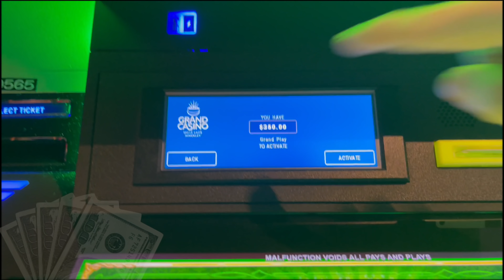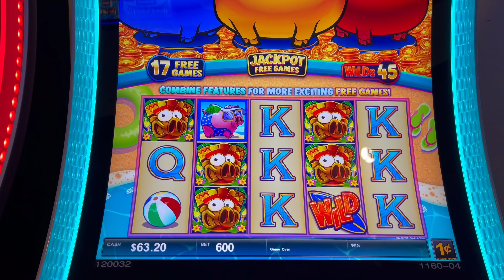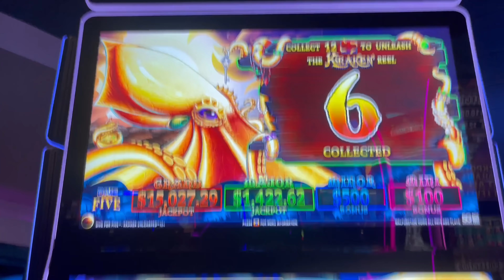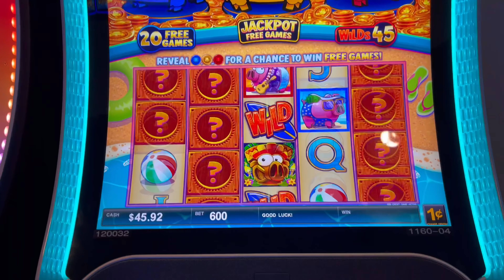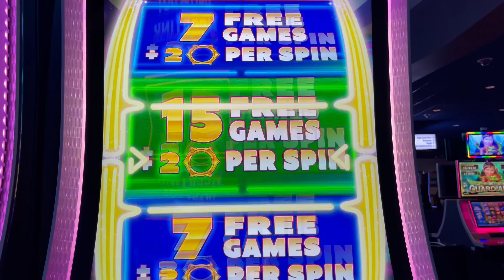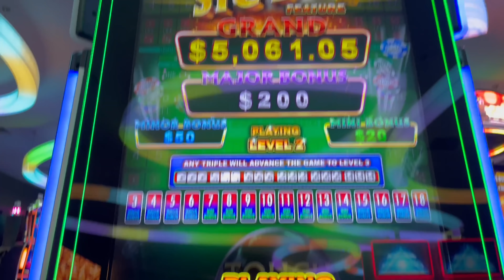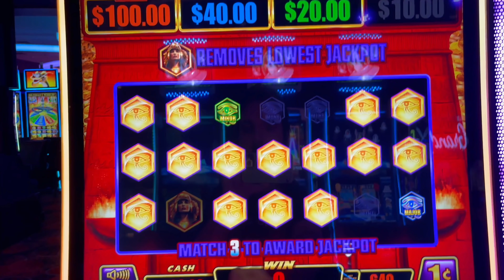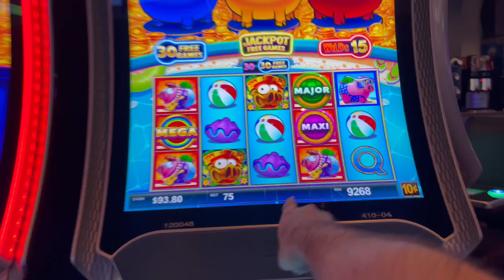Triple Piggy Feature!💥💥💥 NEW Slot Machines At Grand Casino!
Filmed at Grand Casino Hinckley

Slot Machines Include: Star Wild, Triple Challenge, Choy's Kingdom Ox Reign, Sumo Kitty, Aztec Adventure, Jackpot Catcher, Ying Cai Shen Fortune Fullfilled, Sacred Deer, Epic Lion, Jackpot Falls, Rich Lil Piggies Hog Wild, Sky Dragon, Wild Leprecoins Double Luck, Kraken Unleashed and Prosperity Link.

SDGuy1234